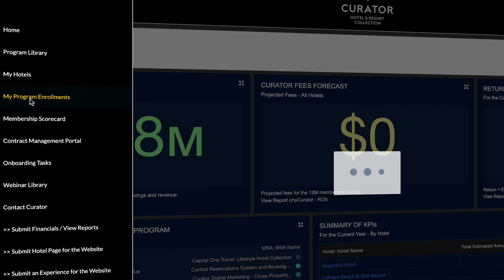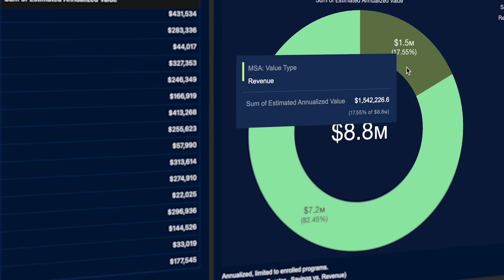Independent Hotel? Why Join the Curator Hotels and Resort Collection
Curator provides lifestyle hotels and resorts access to a wide breadth of program offerings to enhance the guest experience, improve employee engagement, and create value while allowing their members the freedom to retain what makes them unique. It offers the benefits of associating with other unique lifestyle hotels, resorts, and small brands while participating in best-in-class operating agreements, services, reporting, and technology. Anthony Melchiorri, a long time friend of Curator, sits down to share with us WHAT Curator has to offer and WHY independent and boutique hotels should consider joining the Collection.